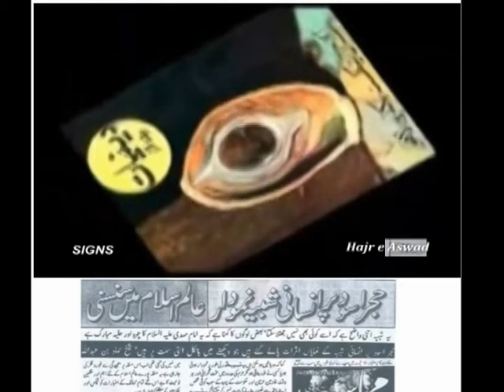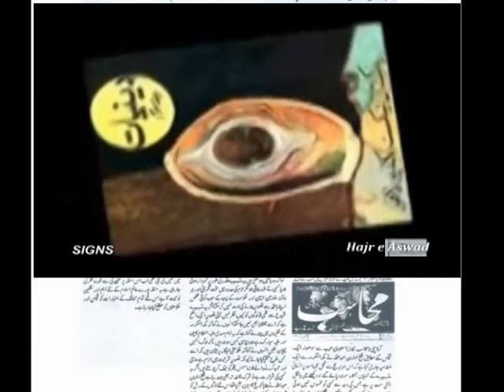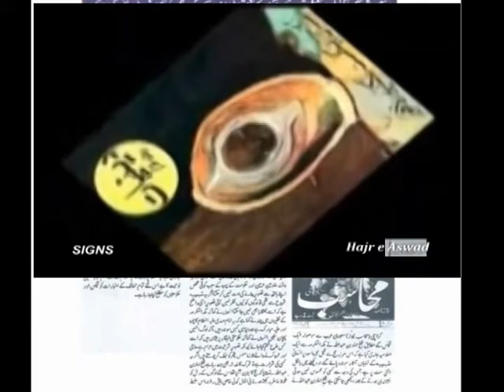Imam e Kaba Ka Bayan